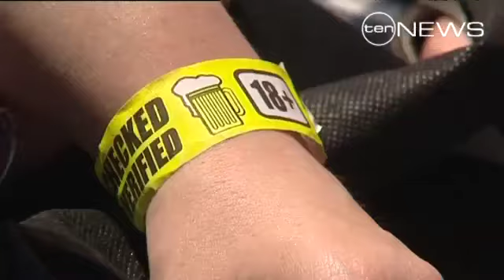Spring Fever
The weather looks a good bet for tomorrow's running of the 134th Caulfield Cup.